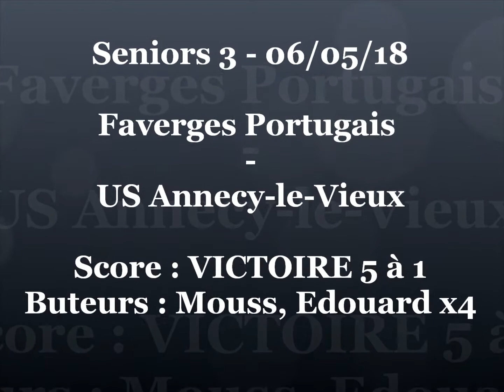USAV - Seniors 3 - Victoire contre Portugais Faverges - 5 à 1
Buts de Mouss et Edouard x4
Chant pour le départ de Fabien.